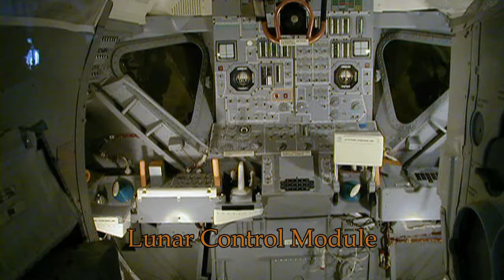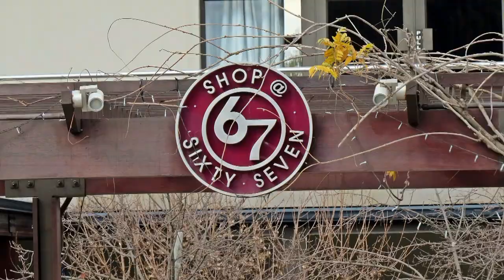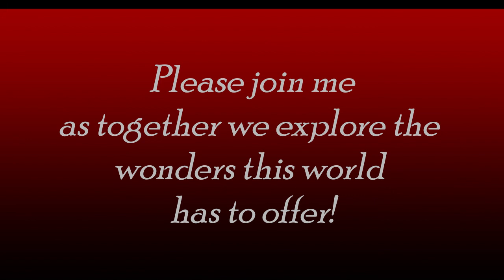Done & Dusted. Exciting destinations and experiences! Great adventure for armchair travellers.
I wish to thank the staff of VRA, Think Media and VidiQ for their unbelievable support and encouragement in embarking on this wonderful adventure into realm of YouTube. You rock!

If you want to become a YouTube creator and learn how to participate in this exciting technology then follow the links on my home page (top right corner) to make your dream a reality. The training is dynamic and intense! Well worth the investment!

Are you thinking about taking the plunge and buying an RV?

Have you worked diligently all you life to support your families hopes and dreams?

Now is the time to claim your reward for your commitment! Reward yourself by sharing in one of the greatest ways of indulging in the American Dream. You have been a part of creating that dream. Maybe its time you claim your just reward!

Given my extensive experience in travel worldwide I am confident that we can walk your journey together and maybe I can help make your research that little bit easier in achieving your dreams

We have been blessed:

More than 80,000 miles in the USA visiting more than 40 of the 52 states.
More than 80,000 miles on motorcycles in Southern Africa and more than 70,000 miles on trips to the Zambezi exploring the river from Barotse in Zambia to Lake Kariba in Zimbabwe as well as  visiting most of the game parks in Southern Africa including the Okavango Swamps and Chobe National Park in Botswana.

Welcome aboard!